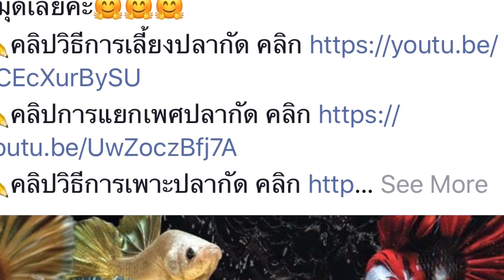ตอน แฟนซีโค่ย Fancy Koi